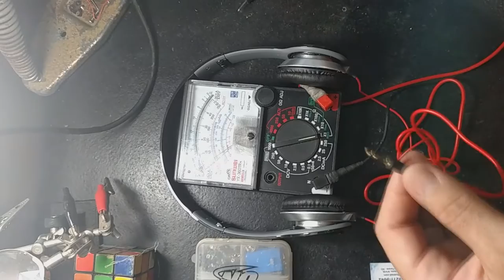COMO CONSERTAR FONE DE OUVIDO